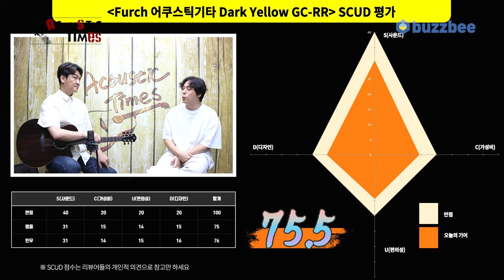[AcousticTimes 1396회] Furch 어쿠스틱기타 Dark Yellow GC-RR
Furch 어쿠스틱기타 Dark Yellow GC-RR

4:03 스펙(Spec)
4:55 사운드 테스트 (Sound test)
9:01 시연 (Demo)
11:19 한줄평
12:23 점수